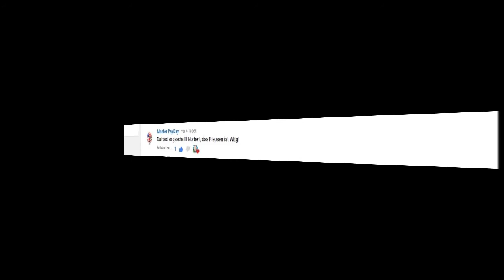Opa spielt Minecraft 2131 – Auf der Suche nach Knochen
xxxxxxxxxxxxxxxxxxx

Das Pfeifen ist auch für Euch weg, das ist schön.
Machen wir erst einmal eine Expedition. Anschließend baue ich am Baumhaus herum.
Knochen haben wir leider nicht. Ich möchte die Wölfe wieder aufsuchen, die ich bei der letzten Schiffsfahrt gefunden hatte.
Auch im Lager habe ich leider keine Knochen.
Und die Minimap ist auch nicht da. Irgendwie habe ich die falsche Version geladen. Dann wird es ein richtiges Abenteuer.
xxxxxxxxxxxxxxxxxxxx Tag 2304
Seed: 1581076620 (bei Minecraft 1.1 vom Feb 2012)
Nachbearbeitung:
Windows Movie Maker 2.6: wird von Microsoft nicht mehr angeboten oder gepflegt. Download bei CHIP und anderen Portalen möglich.
Titelmusiken und Abspann der Aufnahme:
xxxxxxxxxxxxxxxxxxx
die nächsten Folgen:
Folge 2132 – VAR
Folge 2133 – Seltene Dinge
Folge 2134 – Symmetrische Korrekturen
Folge 2135 – Der Schnelllift ist defekt
Folge 2136 – Opas Gerüstbau